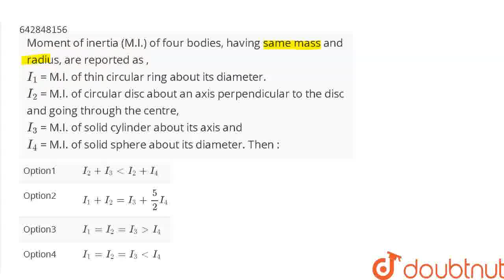Moment of inertia (M.I.) of four bodies, having same mass and radius, are reported as ,I_1 = M....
Moment of inertia (M.I.) of four bodies, having same mass and radius, are reported as ,I_1 = M.I. of thin circular ring about its diameter. I_2= M.I. of circular disc about an axis perpendicular to the disc and going through the centre, I_3 = M.I. of solid cylinder about its axis and I_4= M.I. of solid sphere about its diameter. Then :
Class: 12
Subject: PHYSICS
Chapter: JEE MAIN 2021
Board:IIT JEE

👉 Have Any Query? Ask Us.